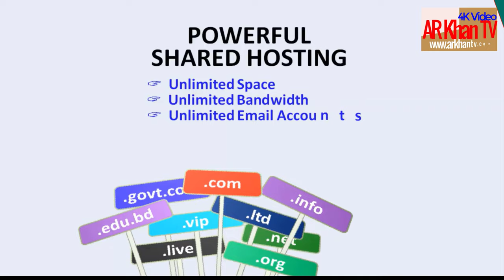সুবহান আল্লাহ আলহামদুলিল্লাহ লা ইলাহা ইল্লাল্লাহ Subhan Allah Alhamdulillah la ilaha illa-AR Khan TV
keyword search : Subhan Allah Alhamdulillah la ilaha illa,
New Islamic Song || ‍Subhanallah Alhamdulillah La ilaha illallah,Subhanallah Walhamdulillah Wala ilaha illallah,Third Kalimah Repeat,Subhanallah, Alhamdulillah, La ilaha illallah,Brief Meanings of Subhan Allah, Alhamdulillah, Allahu Akbar,Islamic Wall Art Stickers SubhanAllah, Alhamdulillah, La ilaha,Zikr and Levels of Muhammadan Heart,Islamic Calligraphy Subhanallah Astagfirullah, Allahu Akbar,Subhanallah, alhamdulillah, la ilaha illallah, Allahu,চারটি ছোট বাক্যের ফজিলত,যেভাবে জিকির করলে আল্লাহর,আল্লাহর প্রিয় কথায় জিকির,ফজিলতসহ সহজ কিছু দোয়া ও দরূদ,আল্লাহর জিকিরে রোজাদারের,রাসূল সাঃ বলেছেন, প্রতি সোমবার,যে দোয়ায় জান্নাত মেলে,Subhan Allah Alhamdulillah-ইসলামী সংগীত,subhan allah alhamdulillah,subhan allah song,subhan allah alhamdulillah allah hu akbar,
subhan allah gojol,subhan allah naat,subhan allah laila,subhan allah jo ho raha hai,subhan allah subhan allah,subhan allah alhamdulillah ringtone,
subhan allah guitar lesson,subhan allah gojol bangla,subhan allah gana,
subhan allah guitar cover,subhan allah haseen chehra,subhan allah hamd,